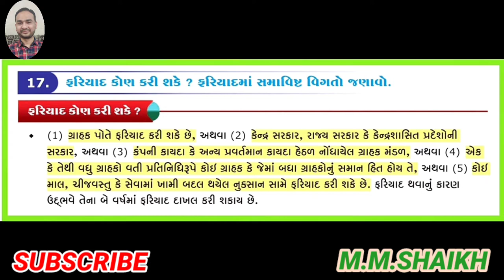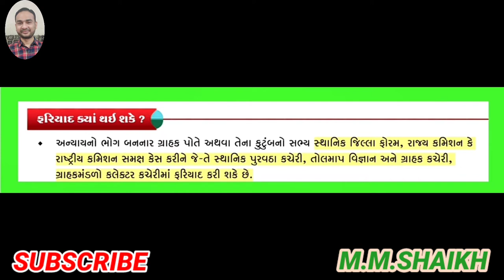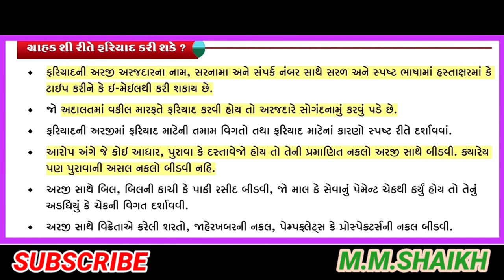STD 10 @ફરિયાદ કોણ કરી શકે ? ફરિયાદમાં સમાવિષ્ટ વિગતો જણાવો.